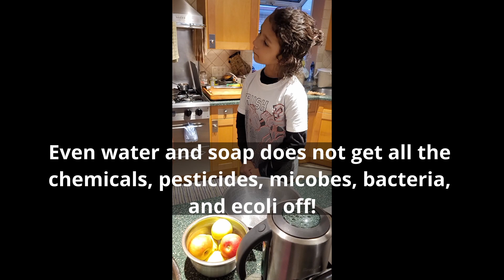WASH YOUR PRODUCE PROPERLY FOR LONGEVITY AND HEALTH.produce veggies. fruits.cleaning.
Washing your fruits and veggies properly will reduce  toxins, chemicals, pesticides, and risk of contamination of germs, bacteria and even ecoli contamination.  Washing your produce will keep you healthier by not burdening your immune system, organs and allow your body to function properly.
The body remains healthy when you have the proper nutrition and it is detoxing properly.  So stop consuming  pesticides and chemical.

Pesticides and chemicals build up in your body and gets stored in organs and can affect the functioning of systems and organs in your body.

Thank for help

If you would like more info just let me know...

SUB LIKE BELL COMMENT AND SHARE

AS ALWAYS ENJOY AND BE BLESSED!!!

I WOULD LOVE TO GET SOME IDEAS ON WHAT YOU MIGHT WANT TO SEE.